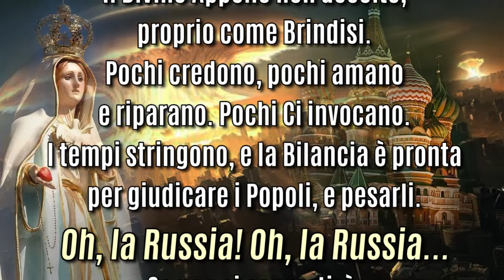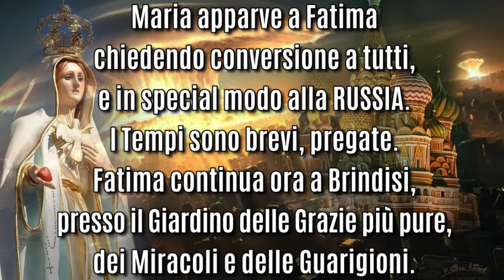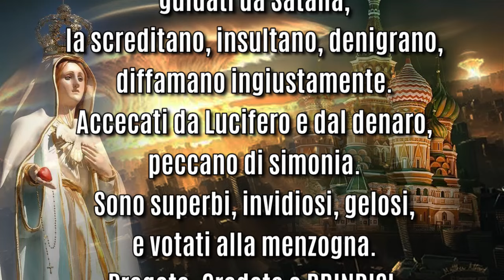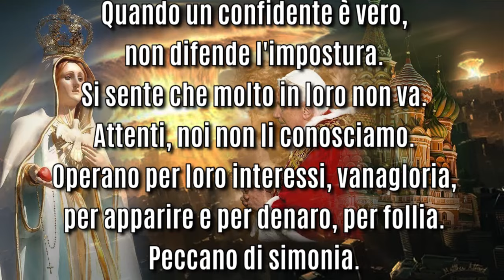SE LA RUSSIA NON SI CONVERTIRÀ AL VERO CREDO CATTOLICO...FATIMA CONTINUA a BRINDISI, Mario D'Ignazio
(1 febbraio 2024) Maria apparve a Fatima chiedendo conversione in special modo alla RUSSIA. I veri Mistici credono a Brindisi e la difendono. I falsi mistici ed impostori, guidati da Satana, la screditano, insultano, denigrano, diffamano ingiustamente. Accecati da Lucifero e dal denaro, peccano di simonia. Impostori!

Messaggio dei Pastorelli di Fatima Giacinta e Francesco, dato a Mario D’Ignazio il 1 febbraio 2024.

"Amati fratelli in Cristo, siamo qui per voi. AscoltateCi.
Siete in giorni bui, di sventura, tribolazione, prove e sciagure. Guerre divampano nei cuori.
Oh, Fatima! Il Divino Appello non accolto, proprio come Brindisi.
Pochi credono, pochi amano e riparano. Pochi Ci invocano.
I tempi stringono, e la Bilancia è pronta per giudicare i Popoli, e pesarli.
Oh, la Russia! Oh, la Russia… Se non si convertirà, accenderà una grande RIVOLUZIONE, e Dio permetterà tutto ciò.
La RUSSIA si converta al Vero Credo Cattolico. Basta SCISMA COL VERO CREDO.
Maria apparve a Fatima chiedendo conversione a tutti, e in special modo alla RUSSIA.
I Tempi sono brevi, pregate. Fatima continua ora a Brindisi, presso il Giardino delle Grazie più pure, dei Miracoli e delle Guarigioni.
Corrispondete all'Appello di Brindisi, Vera Apparizione, calpestata dagli iniqui e servi di Satana, ma amata dai piccoli, dai semplici.
I veri Mistici credono a Brindisi e la difendono.
I falsi mistici ed impostori, guidati da Satana, la screditano, insultano, denigrano, diffamano ingiustamente. Accecati da Lucifero e dal denaro, peccano di simonia.
Sono superbi, invidiosi, gelosi, e votati alla menzogna.
Pregate. Credete a BRINDISI, VERA RIVELAZIONE MISTICA E CELESTE, e diffidate dei falsi mistici che la perseguitano, difendendo la falsa chiesa e l'impostore.
Vigilate! Non fidatevi di costoro, non seguiteli e non credete loro.
Non sono dei Nostri, ma di Lucifero. Quando parlano male di BRINDISI sono di Satana, empi, iniqui, malfattori e menzogneri. Strumenti del Maligno e sue emanazioni. Non seguiteli! Noi non li conosciamo.
Seguite Fatima, che continua a Brindisi, Rivelazione Soprannaturale. Satana ha i suoi profeti e servitori, e chi difende la falsa chiesa è suo, vigilate.
Diffidate di costoro, poiché vi portano falsità e fuori strada.
Non ci sono in costoro verità, ma menzogne.
Non seguiteli, e non sosteneteli. Peccano contro lo Spirito Santo, dicendosi Nostri strumenti, quando Noi non li conosciamo affatto. Impostori! Bestemmiano contro il Cielo. Chi difende l'impostura romana è falso e di Satana.
Quando un confidente è vero, non difende l'impostura. Si sente che molto in loro non va.
Attenti, noi non li conosciamo. Operano per loro interessi, vanagloria, per apparire e per denaro, per follia.
Peccano di simonia. Falsi profeti seguiti dai falsi credenti eretici e mondani. Non ascoltateli, né appoggiate.
Shalom eletti dei Tempi Finali.”

Le profezie degli Ultimi Tempi dati a Mario D'Ignazio, veggente del Giardino Benedetto di Brindisi